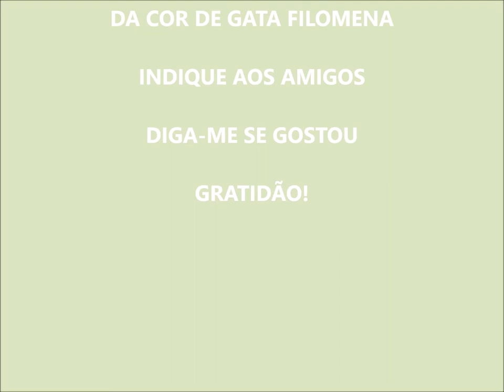DEIXE A TRISTEZA DE LADO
A tristeza é um momento único e íntimo, ninguém consegue dimensionar o grau de tristeza que estamos sentindo agora, outras pessoas são capazes de nos consolar mas, nunca de acabar com este sentimento.

Temos vontade de chorar, gritar pois, está doendo muito e na maioria das vezes não conseguimos nos expor; em ocasiões de exposição externa, nós fingimos que tudo é lindo mas, na hora do travesseiro ela vem de vez.

Chore sim, grite sim, desabafe tudo, não esconda de você mesmo o que está sentindo, quando ficar exausto defina um rumo neste sentimento.

Acredite em você e diga alto para o seu coração ouvir:  CHEGA DE TRISTEZA!  colocando um ponto final nisso tudo. A Alegria está sempre presente, só esperando o momento que você chame por ela.